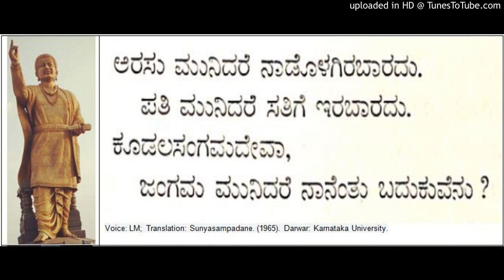Sampadane of Prabhudevas Ascension on Throne of Absolute - Allama Vachana from Sunyasampadane (23)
Sampadane of Prabhudevas Ascension on Throne of Absolute - Allama Vachana from Sunyasampadane